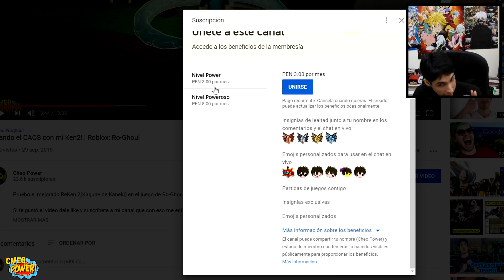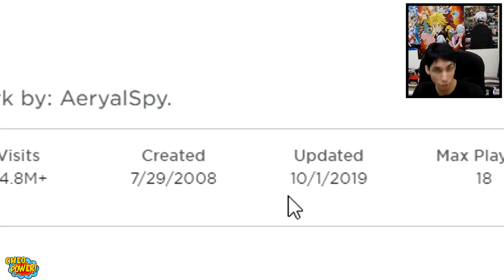Me SECUESTRA un SUB en este JUEGO! | Roblox: One Piece: Legendary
Me pueden seguir en Roblox a través de este enlace (tengo la lista llena en estos momentos)